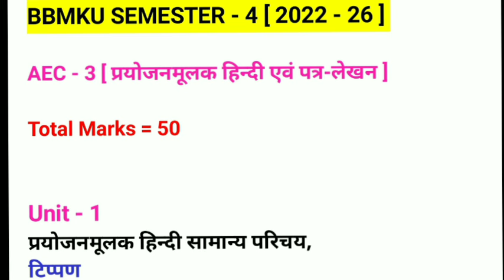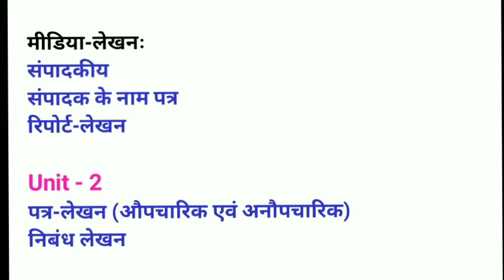bbmku semester 4 AEC 3 mil hindi syllabus l sem 4 AEC 3 hindi important question answer bbmku talks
Bbmku semester 4 aec HINDI
Semester 4 aec 3 mil hindi
Bbmku semester 4 aec
Aec 3 mil hindi important questions
Mil Hindi aec 3 hindi question answer
Bbmku aec 3 mil Hindi question
bbmku semester 4 aec 3 syllabus
Mulak Hindi se aap kya samajhte hain
Prayojanak mulk Hindi kya hai
Prayojanamula hindi
Prayojan mulk Hindi se aap kya samajhte hain
Gyapan kya hai
Partivedan se aap kya samjhte hai
Nimbadh lekhan kya hia